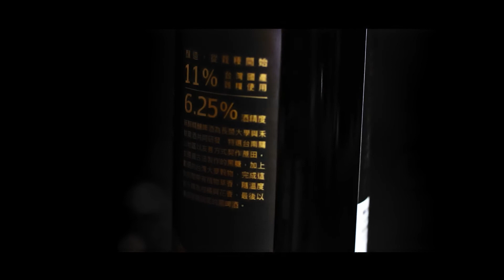蒔醇精釀啤酒廣告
永恆影像製作工作室⁡ Eternal studio
提供即時的影像解決方案，快速將中小企業帶入市場創造獲利。
短式廣告｜短式介紹｜活動紀錄｜直播視訊